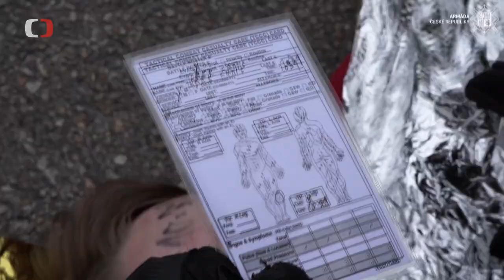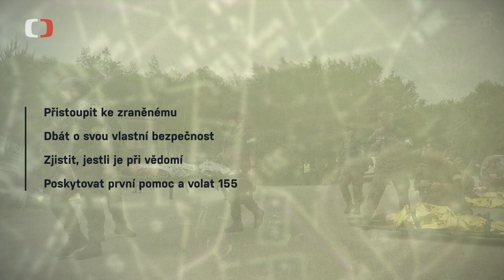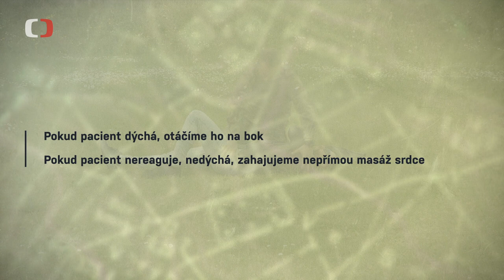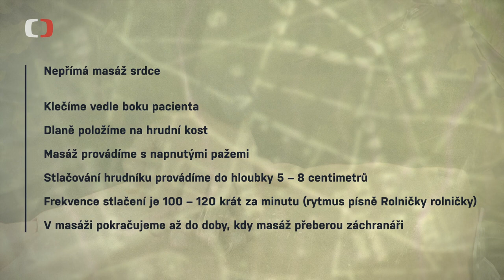První pomoc při zástavě dechu a srdce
Jak poskytují vojáci první pomociv boji? A jak by zachraňovali život zraněnému na ulici? V reportáži České televize z cyklu Perimetr nám příslušnici Armády ČR ukáží, jak postupovat při zástavě dechu a srdce.